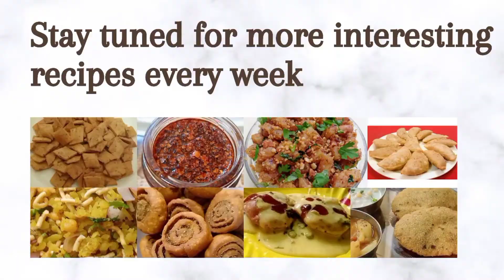मिसल पाव। महाराष्ट्र का प्रसिद्ध स्ट्रीट फूड। Misal Pav Recipe। Sapnaz Food Vlogs। Indian Snack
Mumbai street food,Spicy Misal pav recipe in hindi,मिसल पाव,महाराष्ट्र का प्रसिद्ध स्ट्रीट फूड,Spicy misal pav recipe by sapnaz food vlogs,kolhapuri misal pav,puneri misal pav

Misal pav is one of the famous street food of Maharashtra which is very spicy and eaten in breakfast,snack or a meal.It is very healthy and have nutritional value.
Misal is a very spicy curry made of sprouts and eaten with pav.I have toasted  pav with ghee and made it masala pav however it is eaten generally without toasting.

Ingredients for serving 4 people-
3/4 cup soaked dried green peas/dried matar
1/4 cup green gram/ moong dal
1 bowl farsan & 1 lemon
paste of 1 onion & 2 tomatoes
chilly & ginger-garlic paste
Fresh green coriander
1 chopped onion to garnish
Pav
Farsan/thick Sev/Thick chickpea noodles
Salt
3 ts Oil
4 spoons Ghee
1/2 spoon Mustard seeds/ Sarso
1/2 Half spoon Cumin seeds
1/4 spoon fennel seeds
1/2 spoon dried mango powder/aamchur
1/2 spoon jaggery/gur
1/2 pav bhaji & Red sauce

Happy cooking and happy eating